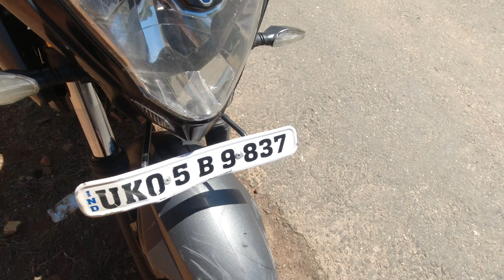NS200 HANDLE CONVERSION KIT MOTO DC || KTM HANDLE BAR INSTALL IN NS200#ep2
Original KTM Handle Bar KTM Duke Handle Bar in Ns 200

best for ns 200